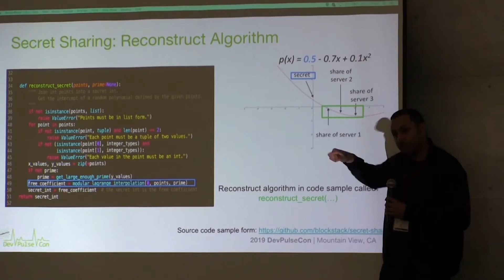Thrive-WiSE Q3 Micro Conference 2021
Thrive-WiSE Micro Conference:

Topic:

Date:
Venue:
Host:
Organizer: